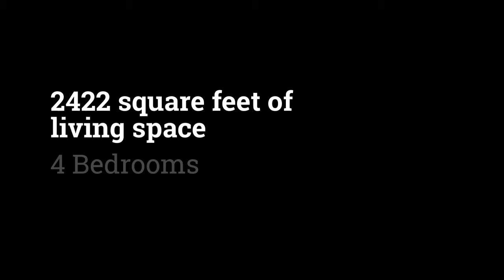HOMES FOR SALE in Homewood, IL : 18840 May Ave.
Beautiful home in Homewood, IL
Featuring 4 bedrooms/2.1 bathrooms!
Updated  kitchen and gorgeous bathrooms, must see!

Mary Derman & Brynn McNicholas
Brokers, Chase Real Estate